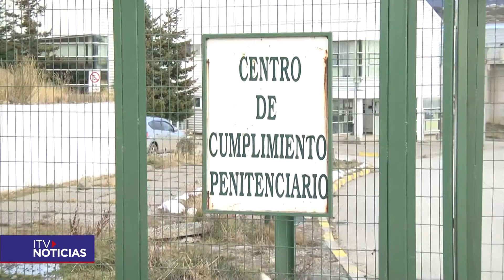HOMICIDIO CENTRO DE CULTIVO